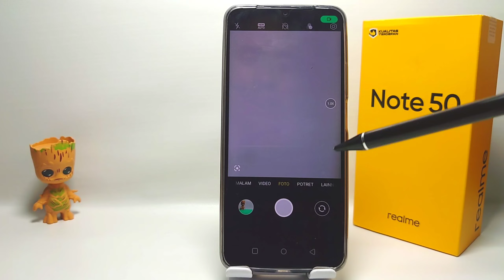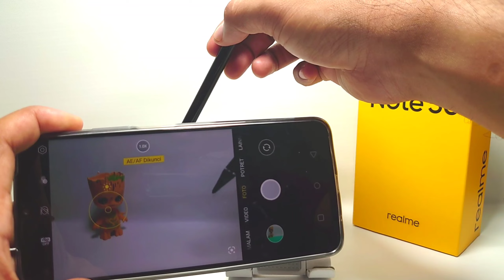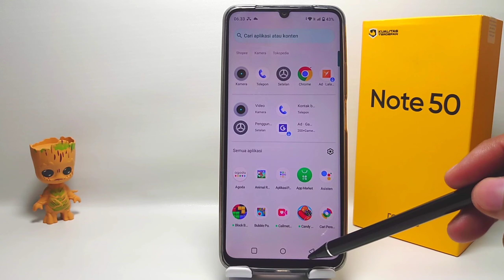Cara Mengunci Fokus Kamera Hp Realme Note 50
Pencarian untuk video ini :
cara mengunci fokus kamera
realme note 50
cara mengunci fokus kamera hp realme
cara mengunci fokus kamera hp.